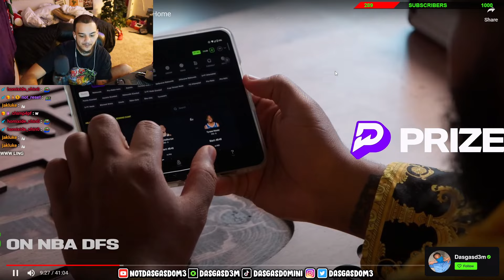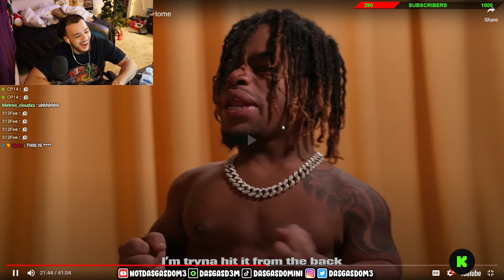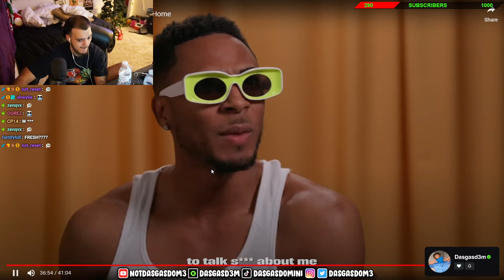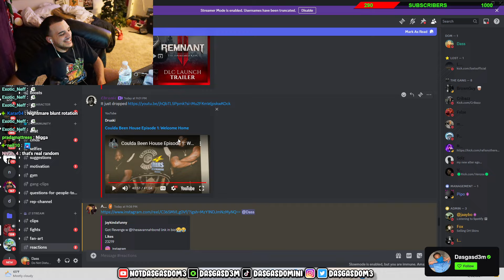Druski's New Show Coulda Been House Is HILARIOUS..